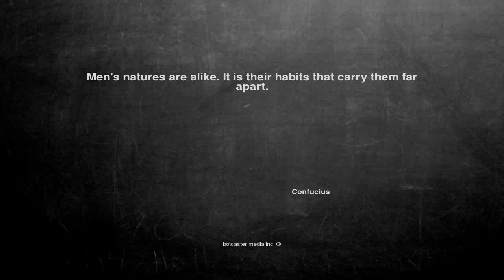Ok, here is the joke. Men's natures are al...